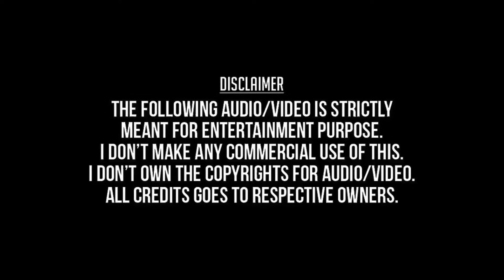Ponnattum Poovattum (Remastered) - Sevvanthi (1994) - Mano, Swarnalatha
பொன்னாட்டம் பூவாட்டம் - செவ்வந்தி (1994) -  மனோ, சுவர்ணலதா